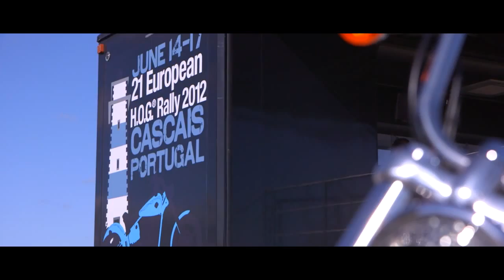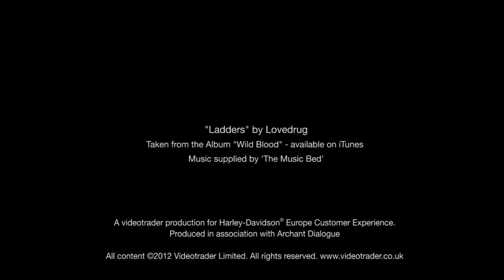21st European H.O.G.® Rally -- THE MOVIE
Portugal rumbled with the sound of the Harley-Davidson® V-Twin as more than 60,000 people flocked to the coastal town of Cascais for the 21st European H.O.G.® Rally in June